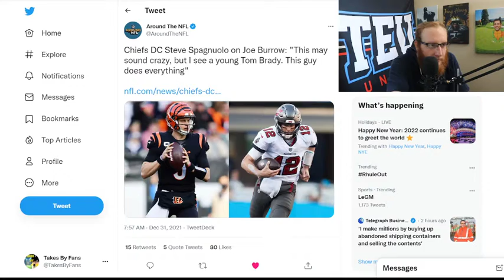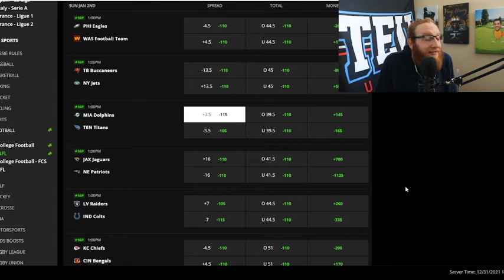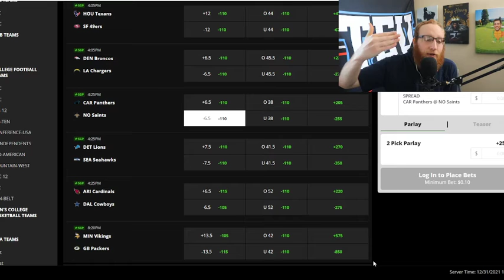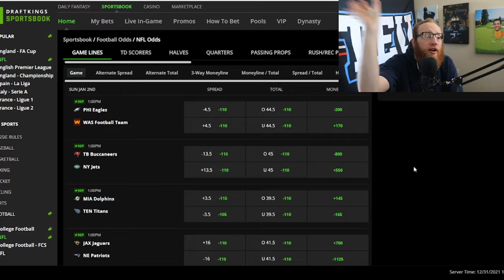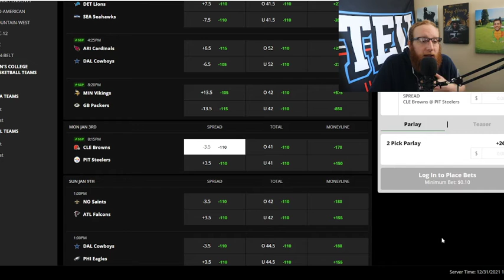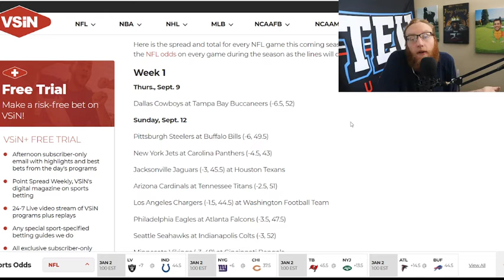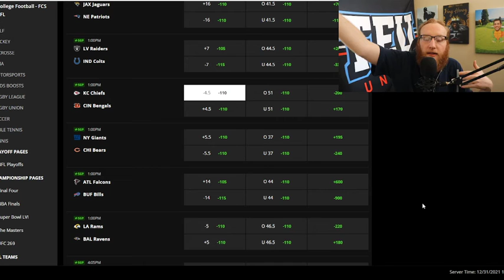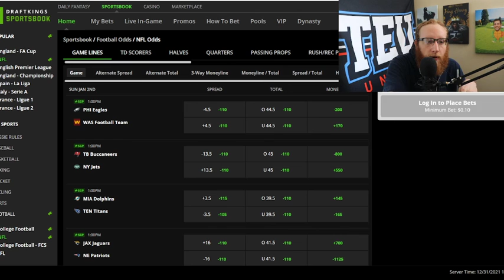Official Week 17 NFL Betting Picks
Feeling great about our 6 picks AND we tell you where the TRAP BET is